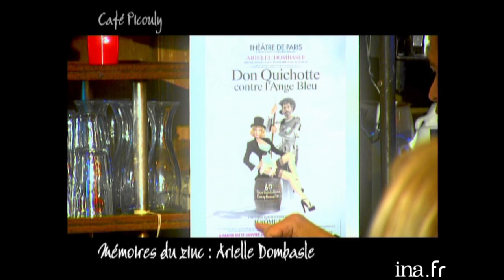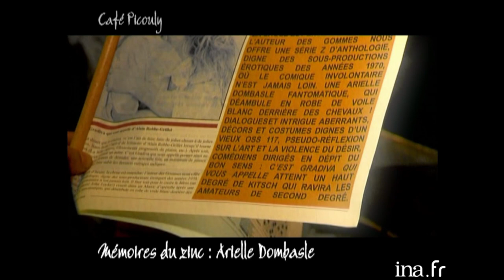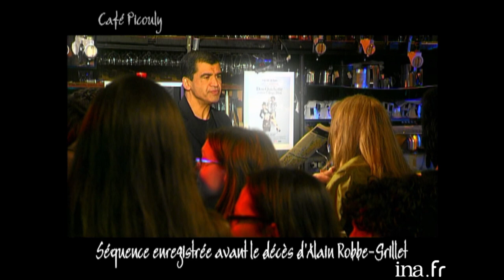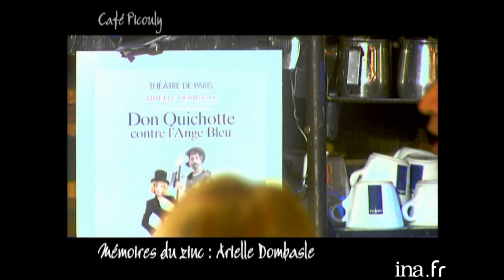Arielle Dombasle "L'érotisme d'Alain Robbe-Grillet" | Café picouly | Archive INA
- MEMOIRES DU ZINC : Interview d'Arielle DOMBASLE pour le spectacle : "Don quichotte contre l'ange bleu", mise
 en scène de Jérôme Savary au Théâtre de Paris.
Arielle Dombasle s’oppose au fait que du Prozac soit administré aux enfants. Elle évoque également son enfance, qu’elle déteste.
Arielle Dombasle parle également de l’érotisme des romans de Alain Robbe-Grillet et parle de son admiration pour Marlene Dietrich.

 Présenté par l'écrivain Daniel Picouly, " Café Picouly " s'impose comme un vrai rendez-vous d'actualité pluriculturelle hebdomadaire. Décalée et ouverte sur les autres univers artistiques, l'émission offre une tribune aux auteurs et à la grande famille des artistes dans sa globalité (cinéma, théâtre, musique...) qui évoquent leurs coups de cœur, leurs passions...Tournée au Café Charbon à Paris dans le 11ème arrondissement, " Café Picouly " se veut l'émission des échanges culturels et des passerelles artistiques !